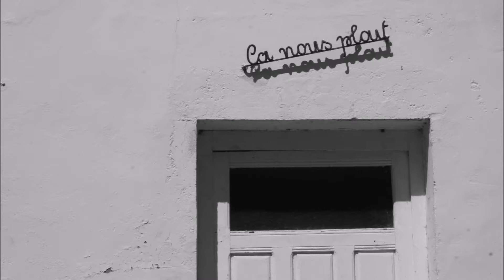Mélodiaporama / Julie Branaa / Traces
Julie Branaa nous propose un voyage à travers le temps, que traverse l'humain, de l'enfance à la mort.